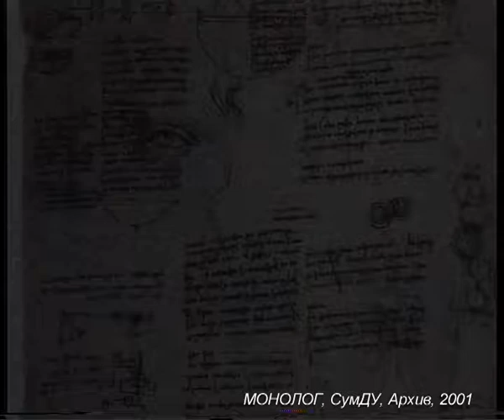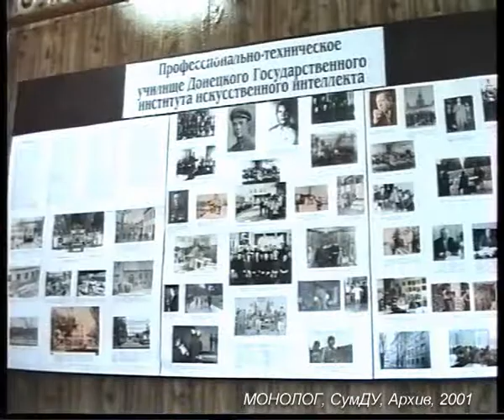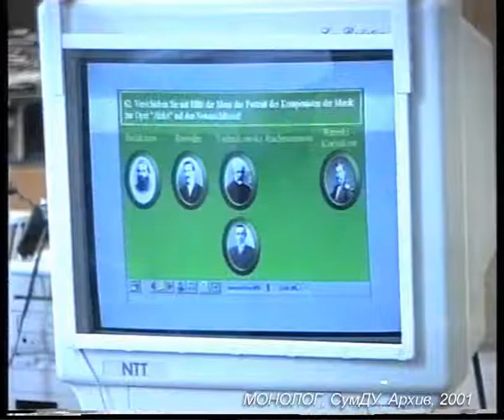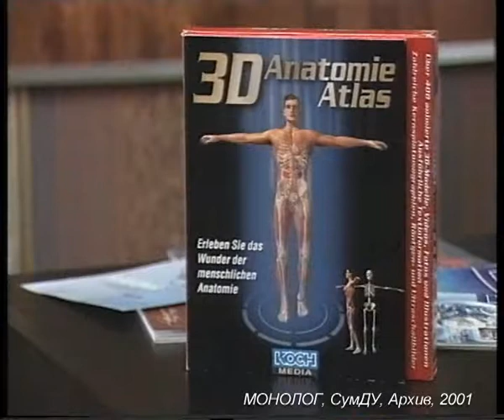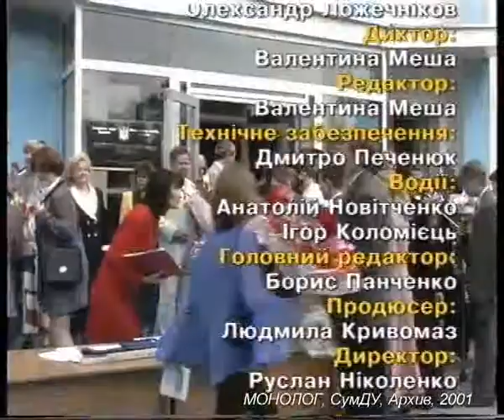DonIPSHI FIlm 2001